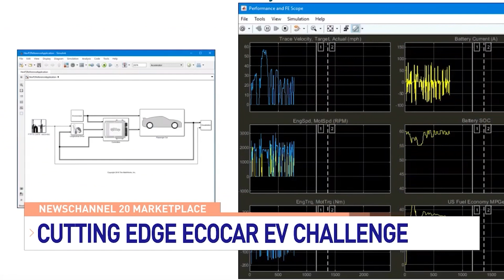The Cutting Edge Ecocar EV Challenge Prepares Students for the Future